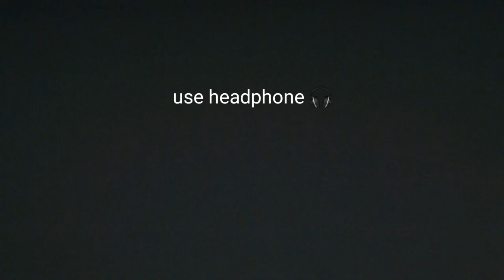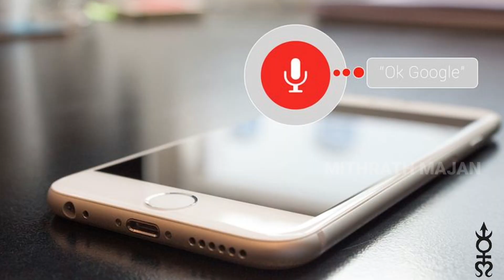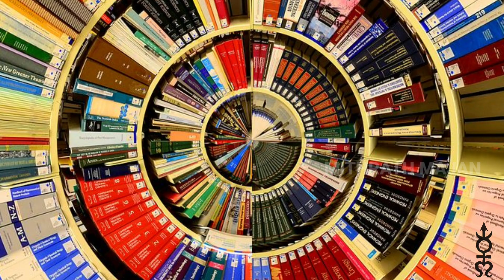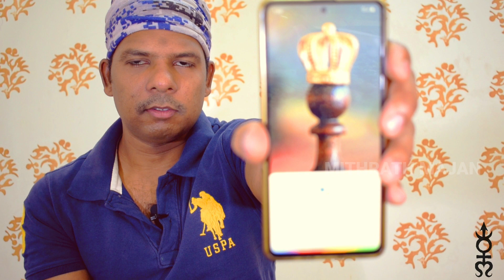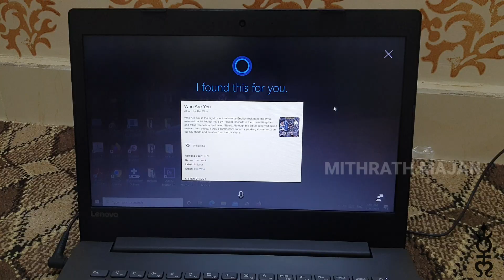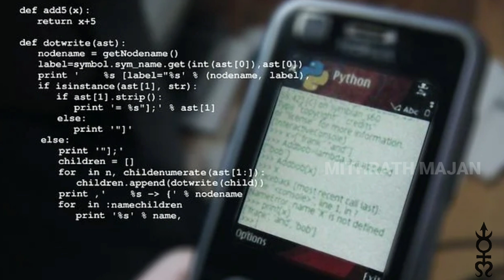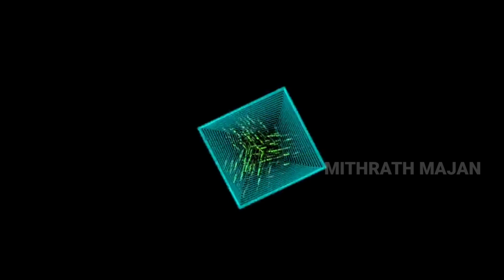ARTIFICIAL INTELLIGENCE part 2 നിങ്ങളുടെ ശത്രു കയ്യിൽ ഇരിക്കുന്ന ഫോൺ ആണ്😲😲 Mithrath Majan2020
artificial intelligence...
most important weapon.